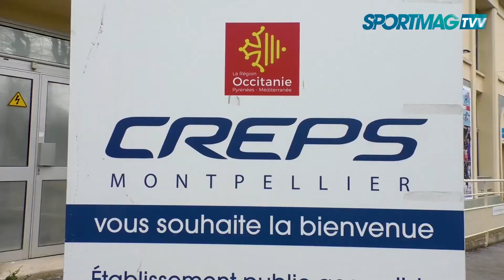Déborah Sananes sprint vers Paris 2024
Spécialiste du 400m, Déborah Sananes fait partie des athlètes de la Team Banque Populaire du Sud. Portrait d'une sprinteuse désormais jeune maman.